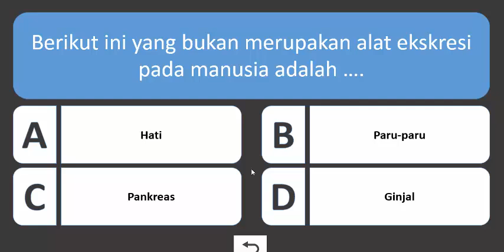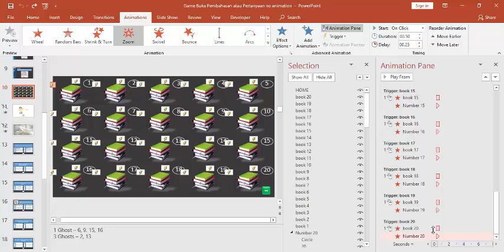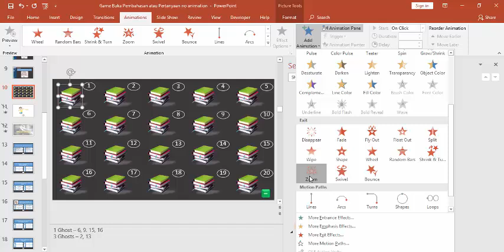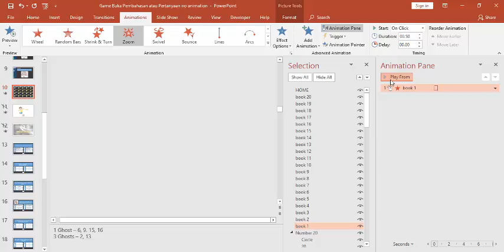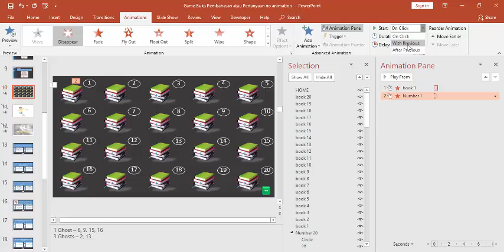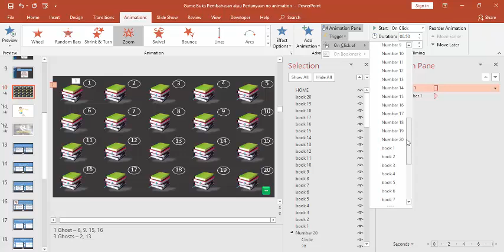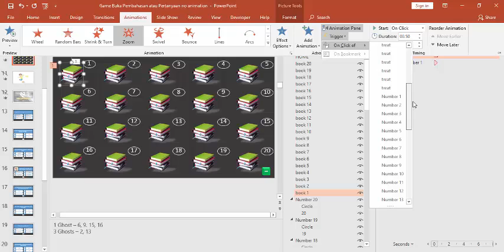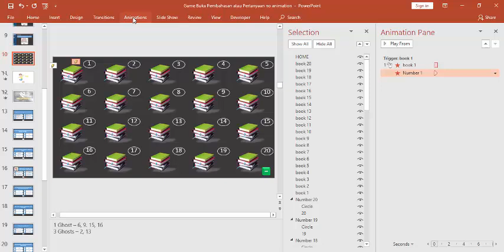6 Memberikan effect tambahan pada tombol dengan triggers bagian 3